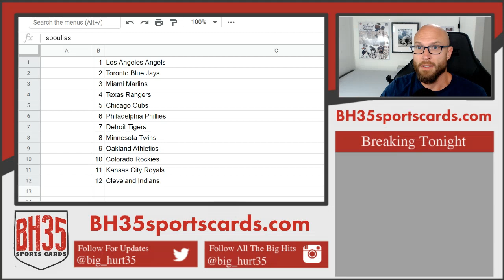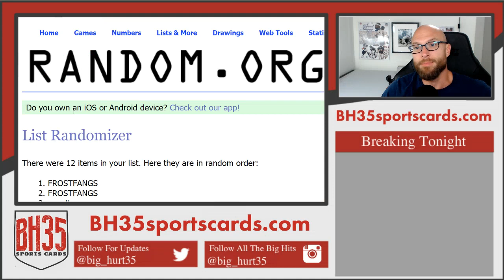Mini Filler for The Beast #7